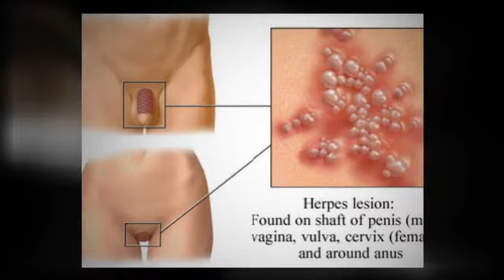What Does Herpes Simplex 2 Mean?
We've got everything you need to know about
Herpes Simplex 2 and its treatment